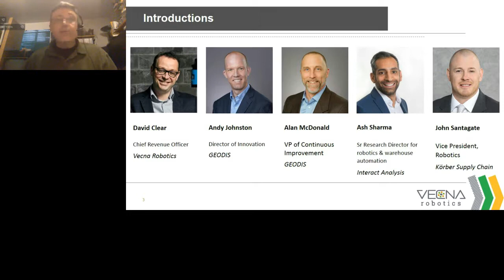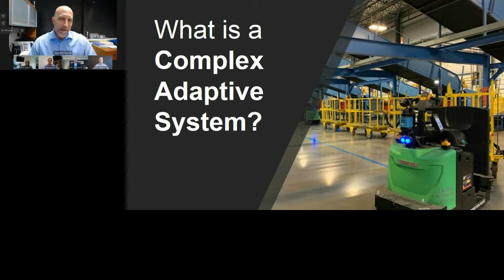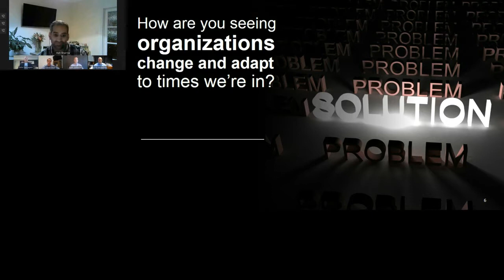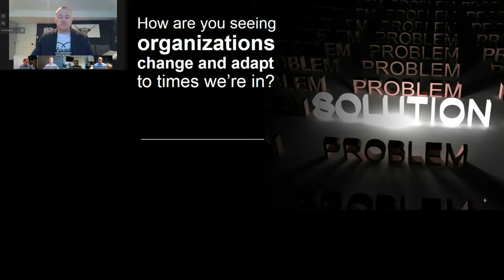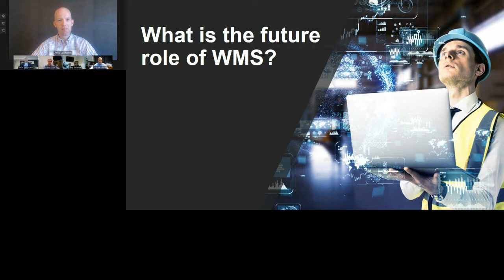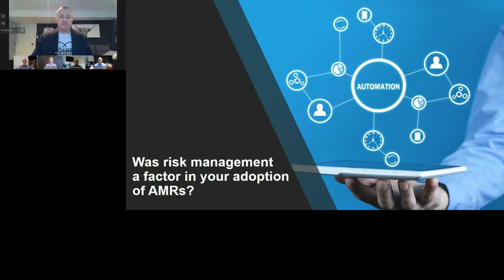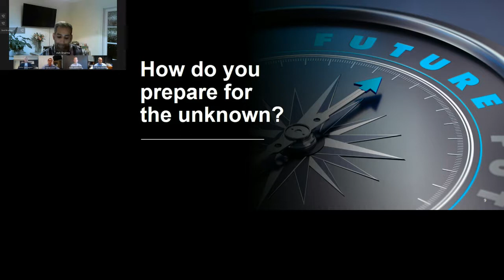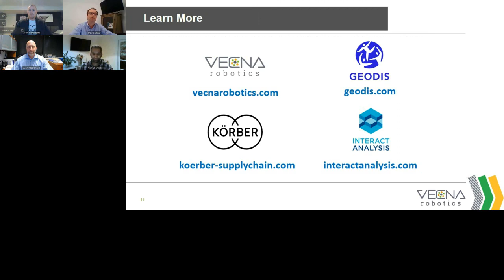Risk Management in a Post-COVID World DC Velocity Webinar with Vecna Robotics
It is not the oldest or largest organizations who survive, but the most adaptive. Build robustness into your network to become a Complex Adaptive System. New tools like automation, AI, and interoperability can help build flexibility and adaptability into your workflow to mitigate risk while maintaining peak operational efficiency in times of shifting demands.

Topics covered in this webinar:

-Make robustness/adaptability a core competence of your operation

-AMRs can create more resilient and flexible operation

-Adjust to seasonal peaks/manage your company’s growth

-React to Black Swan events